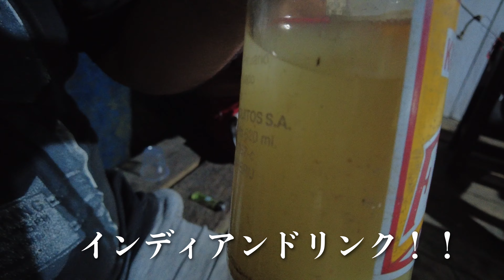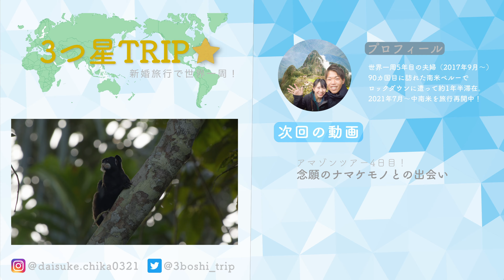【3日目】アマゾン川でワニを手掴み！ピラニア食べて星空みてジャングル生活を大満喫！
ペルーイキトスのアマゾンツアーも三日目。
アマゾンのモーニングルーティンのイルカウォッチングから一日が始まります。
この日も朝５時起きでサンライズをみにきましたが、夫婦ともに顔の疲れがやばい…。

毎日汗だくでジャングル散策しているのに、全くシャワーを浴びる機会がなくて、３日目にしてようやくシャワー浴びれるぞ！と言われたのに、まさかのただの池…。笑

でも、夜の散策で２日連続でワニ(カイマン)も見れたし大満足。
何よりインディアンの村に泊めてもらえてとても貴重な経験になりました！

夜の散策でインディアンの村の近くを歩いていたら、たまたますれ違った人が偶然にもガイドさんの昔ながらの友達で僕らまで家に招いてくれました。

観光用のパフォーマンスのインディアンではなく、本物のインディアンの村に泊まれるなんて本当にびっくり。

いよいよ明日で最終日。
４日目にして最高のフィナーレを迎えたので次回もお楽しみに！

旅行時期 : 2021年月
動画編集：だいすけ

・【1日目】ペルーイキトスのアマゾンツアーに参加！4日間のジャングル生活スタート！

・【2日目】南米のアマゾンで虫を食べる！ジャングルで野生のワニとアナコンダを探せ！！

・【4日目】野生のナマケモノが可愛い過ぎる！南米アマゾンのジャングル探検行ったら赤ちゃんまで見れちゃった！